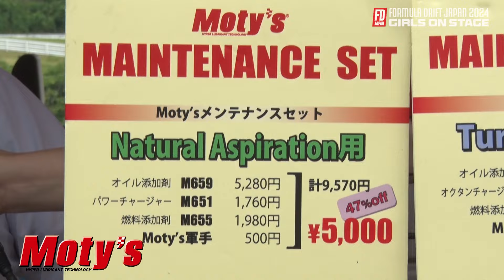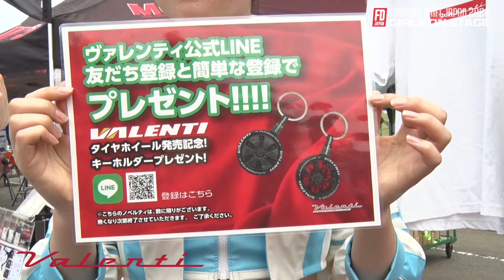【再編集】ガールズオンステージ - 2024 Formula Drift Japan Round 4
【ご視聴の皆様へお詫び】
日頃よりFORMULA DRIFT JAPAN公式チャンネルをご視聴いただきまして誠にありがとうございます。
ライフ配信にて映像がみだれておりましたガールズオンステージの模様をアップロードしました。